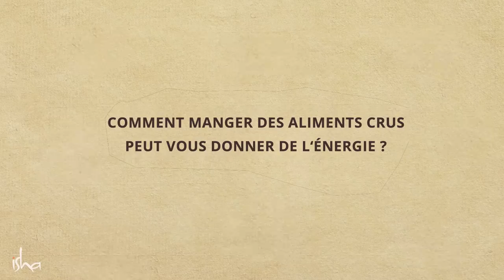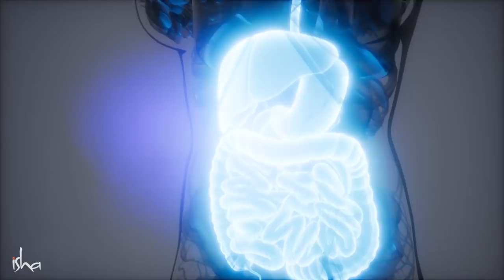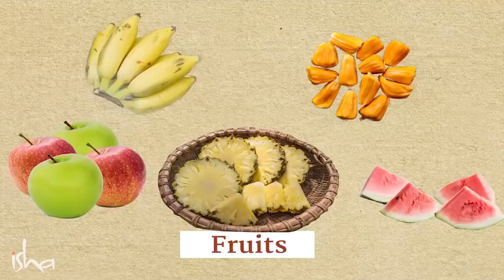Pourquoi manger cru peut vous donner de l'énergie ? | Sadhguru Français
Sadhguru explique pourquoi manger des aliments crus peut améliorer les niveaux d'énergie d'une personne, et examine la façon dont le processus digestif a lieu dans le corps.